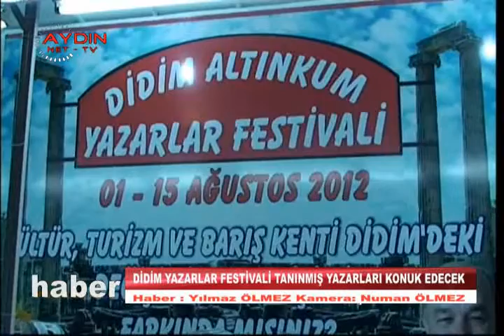(2012) 8. Altınkum Yazarlar Festivali Programı - Aydın Net TV